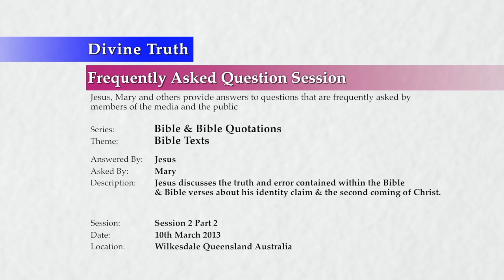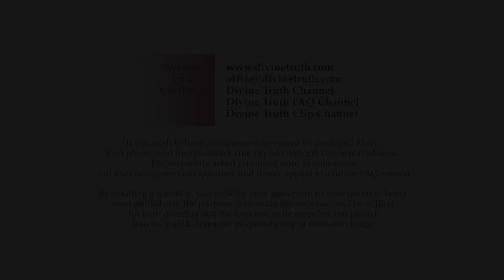20130310 Interview With Jesus - Bible & Bible Quotations S02P02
Theme: Attitude Of Christians & Specific Bible Texts

FAQ session or interview conducted in Wilkesdale, Queensland, Australia on 21st January 2013 at 1:00pm.

Frequently asked questions answered by Jesus and Mary on the theme of the general attitude and unloving condition of many Christians and comments about specific Bible texts. Topics include; truth and error within the Bible, the 2nd coming of Christ, sincere questions, angry and sarcastic Christians, using the Bible as a justification for unloving behaviour towards Jesus and others, the results of misleading people, "logic" contained within the Bible, and the general misunderstandings that people who believe the Bible have about God, God's Nature and Personality.

The questions asked in this interview are also presented individually in the Divine Truth FAQ Channel under the "Bible & Bible Quotations" playlist. This is FAQ session 2 part 2 of many expected FAQ sessions/interviews on the topic.